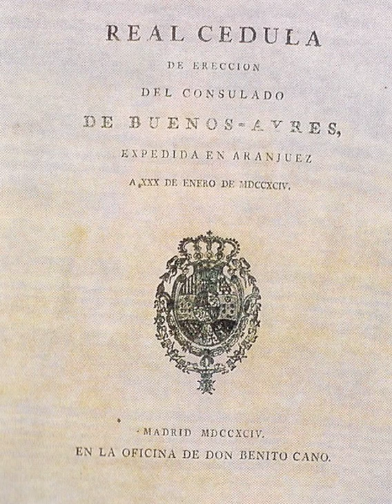Commerce Consulate of Buenos Aires | Wikipedia audio article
This is an audio version of the Wikipedia Article:
Commerce Consulate of Buenos Aires

SUMMARY
The Commerce Consulate of Buenos Aires was one of the most important institutions of the Viceroyalty of the Río de la Plata, along with the viceroy, the Cabildo and the religious ones.
The Consulate was built in 1794 at the request of local merchants. It was a collegial body which functioned as a commercial court (called the Court) and as a society of economic development (called Governing Board). The Consulate was directly under command of the Spanish Crown, and it was directly governed by the rules dictated by the House of Trade in Seville.
It was largely a guild of merchants with powers delegated by the King in trade matters. It could settle lawsuits and claims brought by merchants and was financed by levying taxes. With the passing of the years it would increase the power of control over customs.
It was required from the Secretary of the Consulate to annually propose, through the reading of a Consular Report, ways to promote agriculture, encourage industry and protect the commerce of the region. Manuel Belgrano, Secretary of the Embassy since its inception, set for himself the goal to transform a poor and virgin region into a rich and prosperous one.